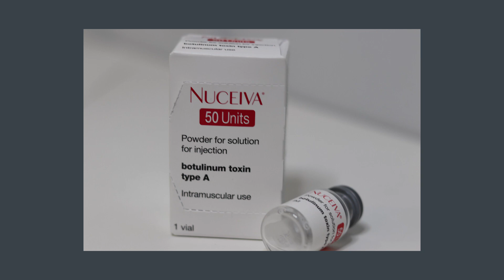Anti wrinkle treatment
Did you knwo that we can help soften undersirable lines and wrinkles  and keep your facial expresion and natural look ?
The latest product on the medical aesthetics  market in the UK,  Nuceiva.